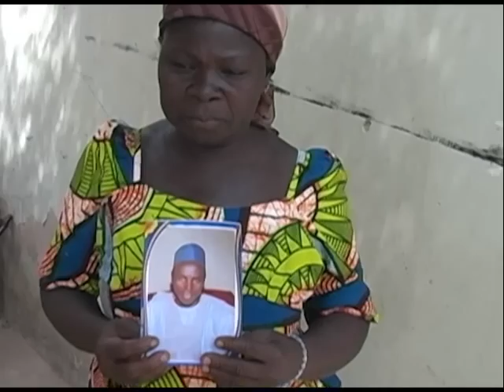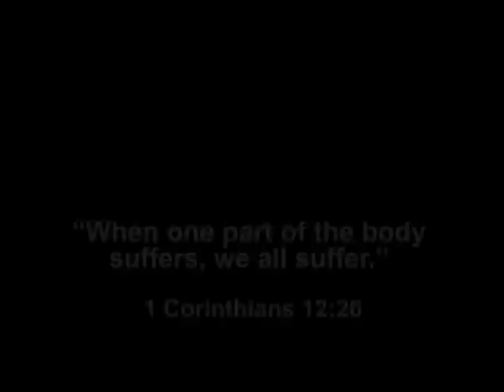Nigeria: Widows of martyrs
In this report, you'll meet three amazing woman in Nigeria whose husbands were killed because of their faith in Jesus Christ. You will be inspired as Monica, Fatu and Esther share their stories of tragedy and relate how the Lord has given them the strength and courage to be witnesses of God's love and forgiveness. You will also discover how Christians in Canada and other parts of the world are standing with these brave sisters in Christ!

Length 12:34
From The Voice of the Martyrs Canada